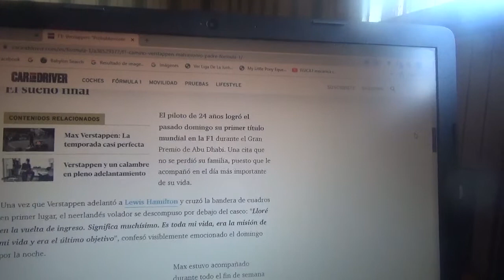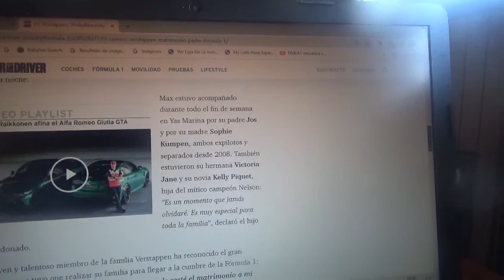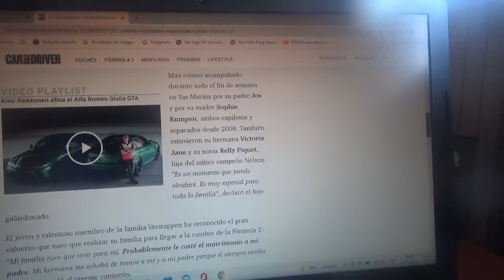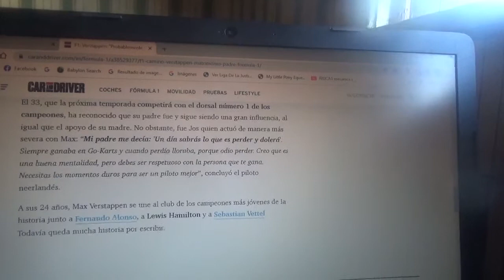Este fue el camino de Max Verstappen hacia la F1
El nuevo campeón mundial de la categoría reina del automovilismo mundial el joven piloto holandés de 24 años de edad relató acerca de los sacrificios de su familia para llegar a la Fórmula 1